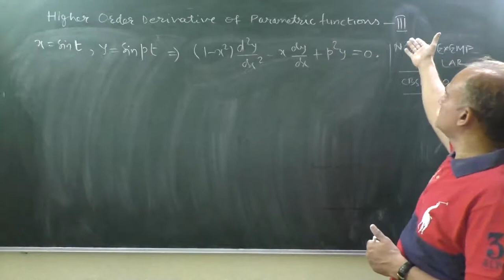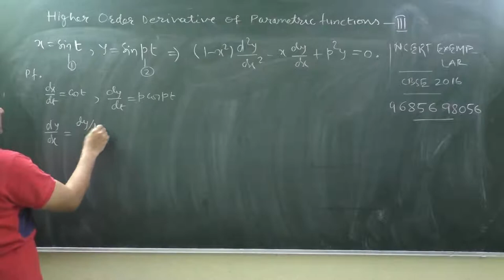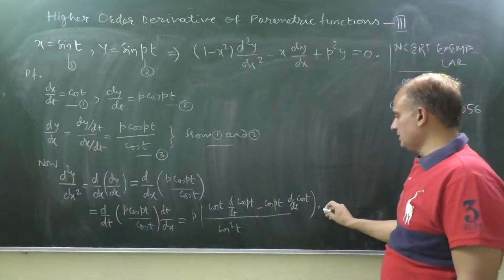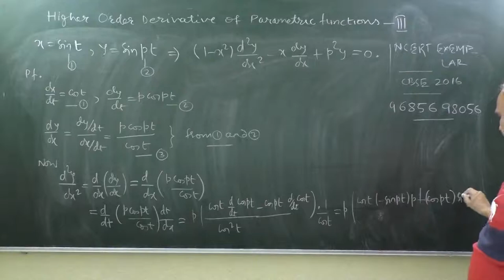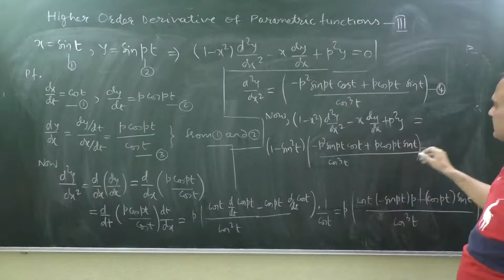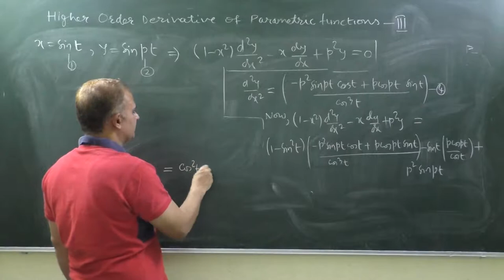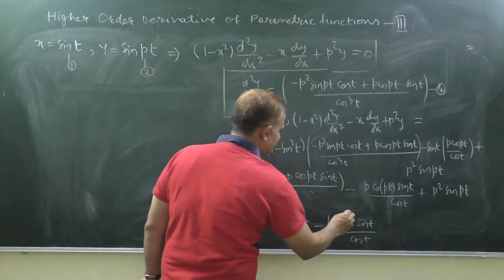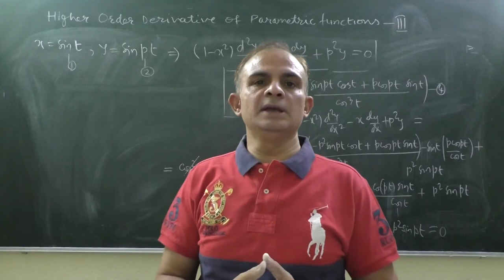If x=sint, y=sinpt then prove that (1-x^2)d2y/dx2-xdy/dx+p^2y=0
Differentiation of Parametric Functions Part-3